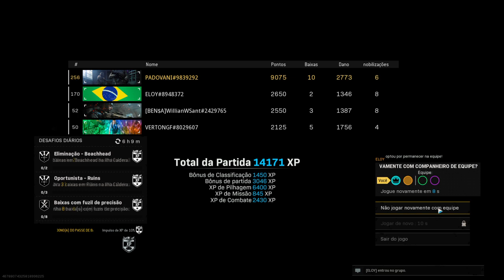Call of Duty®: Modern Warfare®